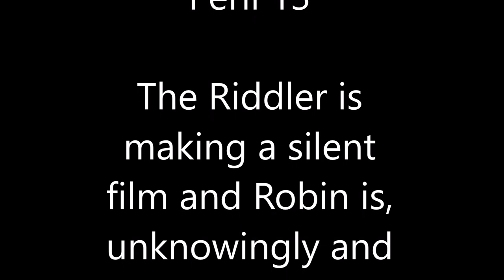Robin in Peril 13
The Riddler is making a silent film starring Batman and Robin, without the approval of the latter pair. From the Batman 1966 episode "Death In Slow Motion."